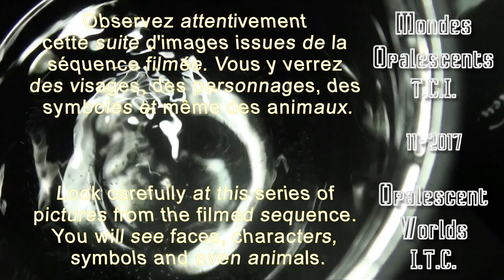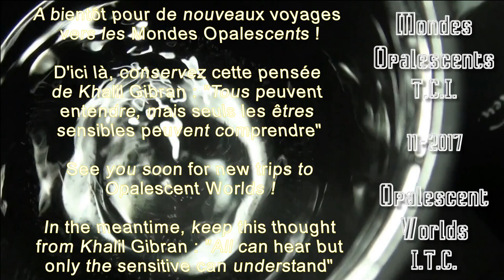Mondes Opalescents - Opalescent Worlds - Session N°2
Bienvenue sur Mondes Opalescents, chaîne ayant pour sujet la Trans-Communication Instrumentale (T.C.I.)

Welcome to Opalescent Worlds, channel dealing with Instrumental Trans-Communication (I.T.C.)